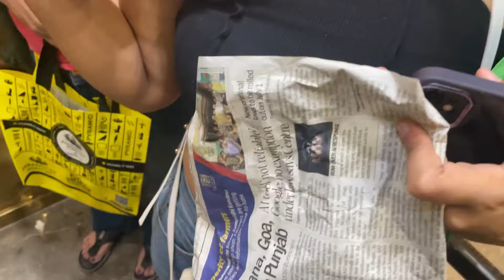Chandigarh Vlog - Day 2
Hi Guys !